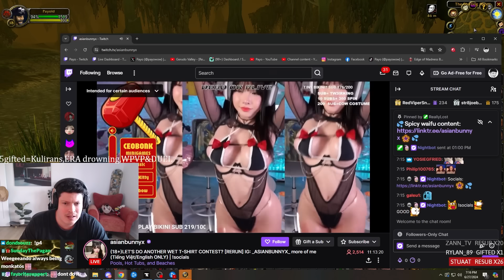Deviate Delight FRESH is on another level - WoW Classic PVP